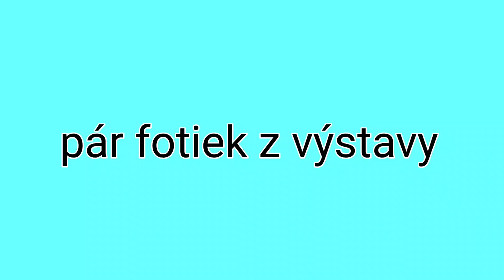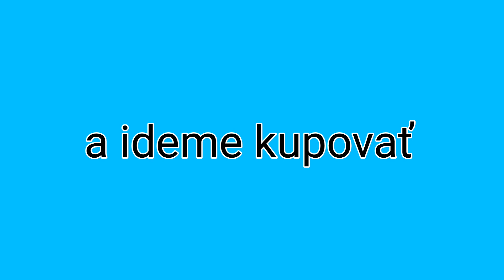Jeffyboy a Viki v Brne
Tento krát sme boli v Brne a čo sme tam videli tak to vám prinášame.